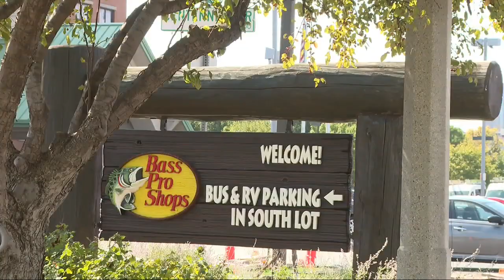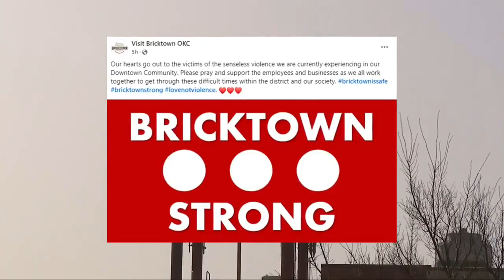Bricktown shootings leave five wounded; police arrest three, search for another